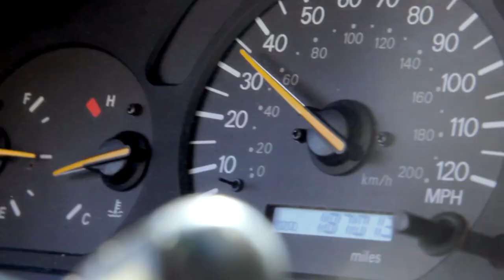Bell Bottoms (Jon Spencer Blues Explosion) Unofficial Music Video by Isaiah Edwards